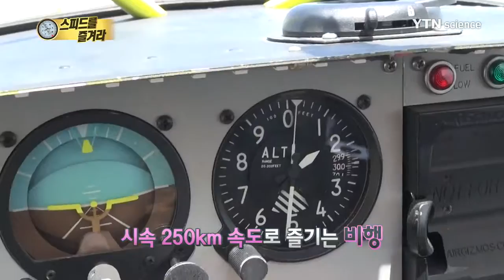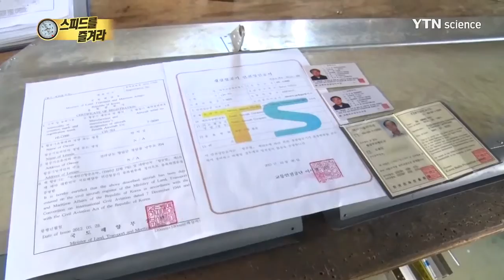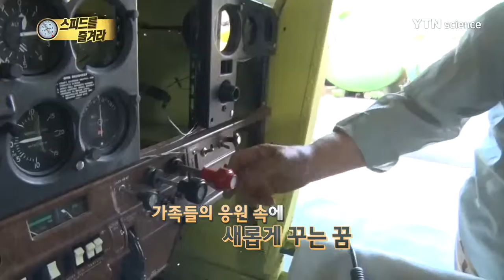황금나침반 스피드를 즐겨라